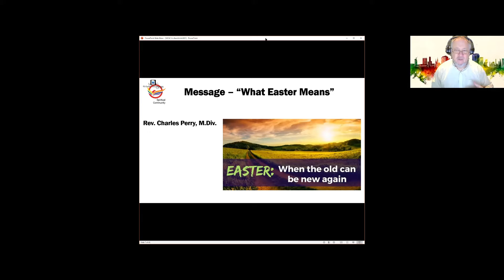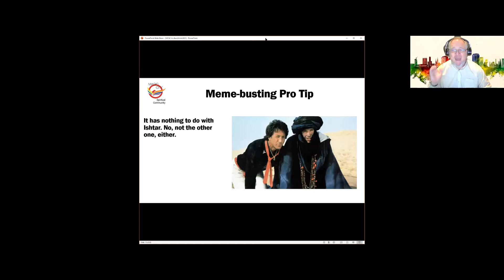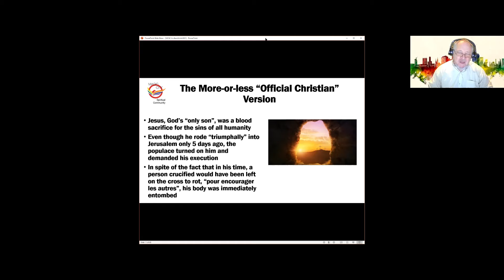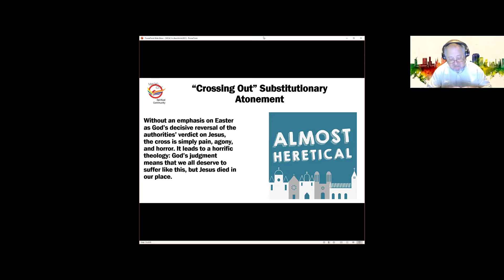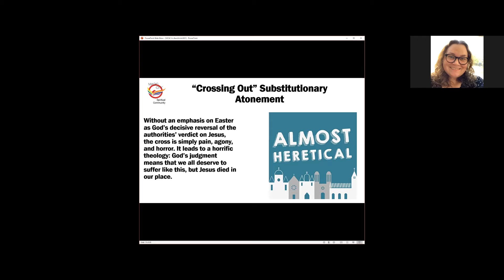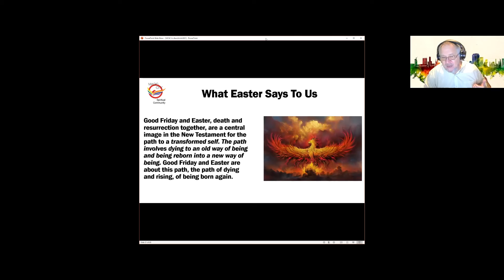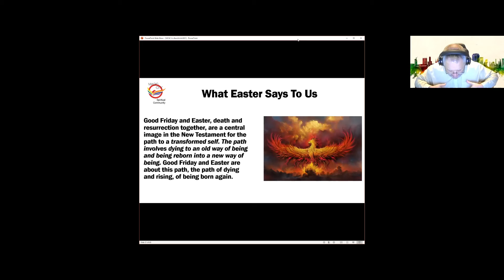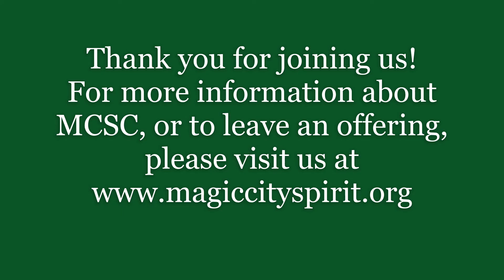What Easter Means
What does Easter mean, if it's not about blood sacrifice, chocolate bunnies, or Ishtar? Let's take a look.